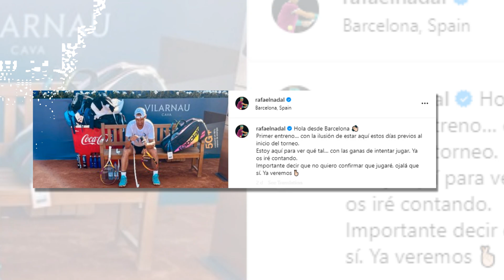"Not sure" - Rafael Nadal Remains Cautious After First Training Session at Barcelona Open😲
Rafael Nadal has returned to the practice court ahead of the 2024 Barcelona Open, but the tennis icon remains cautious about his participation in the tournament.

The Spaniard's comeback to the ATP tour this year has been marred by injuries, with his campaign at the 2024 Brisbane International cut short due to an injury that forced him to withdraw from the Australian Open. Despite hopes for a swift return, prolonged recovery has kept Nadal sidelined for an extended period.

Nadal's arrival in Barcelona ahead of the ATP 500 tournament brought joy to fans, who eagerly awaited news of his potential participation. However, the former World No. 1 took to Instagram to temper expectations, emphasizing that he has not yet made a decision regarding his involvement in the event.

In a post on Instagram, Nadal shared his first training session in Barcelona, expressing his desire to compete while also acknowledging the need for caution. He stated, "I'm here to see how it goes... with the desire to try to play. I'll tell you about it. It's important to say that I don't want to confirm that I will play, I hope so."